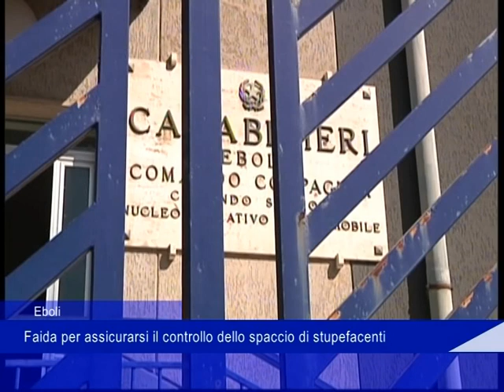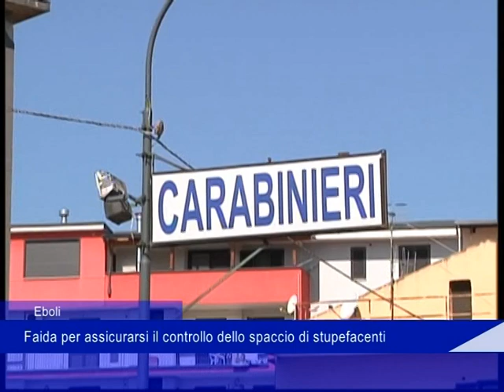eboli 02 02 2023